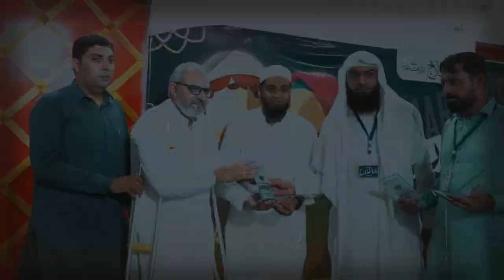Summer Course HIGHLIGHTS || Abdul Waris Gill || Darulafalah Kasur 2023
Darulfalah Kasur

دارالفلاح کے تعلیمی منصوبے:
 دارالفلاح لائبریری